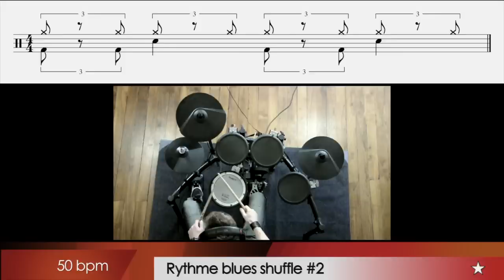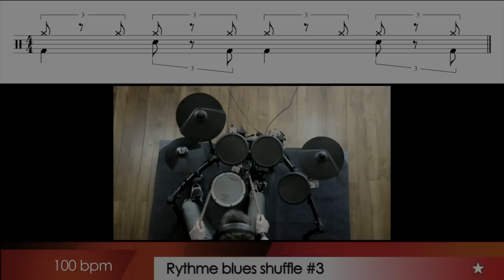Cours de Batterie ★ 4 rythmes Blues Shuffle